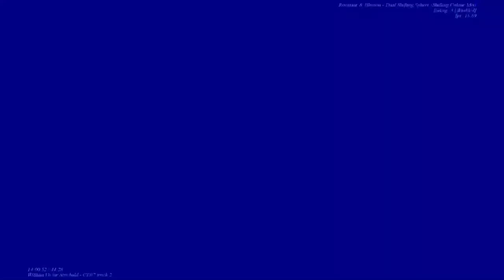[EPILEPSY WARNING] Movie 23 06 09 23h09m05s